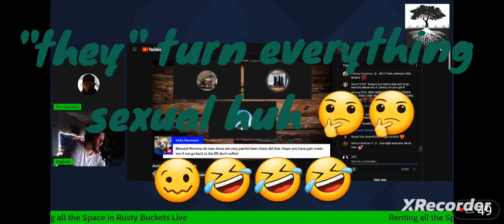I really wanted AD to suck a real doorknob....Johnny once again talking about diqks 🥴🥴🥴